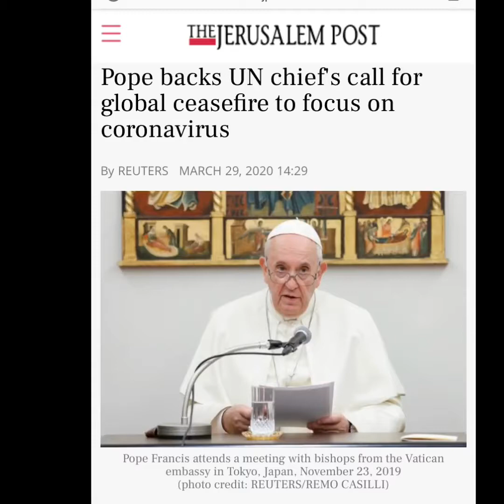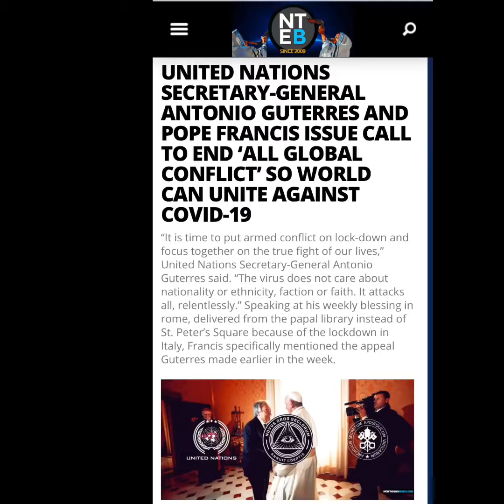Pope Francis, The United Nations, And The Rise Of The New World Order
More videos like this will be posted daily.